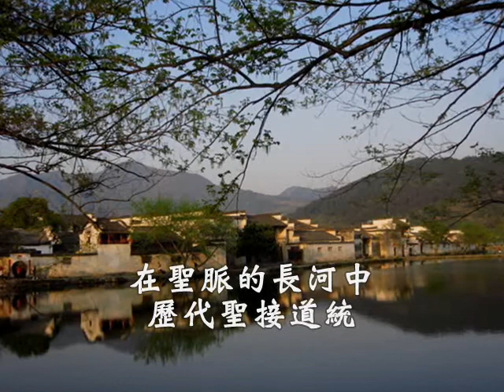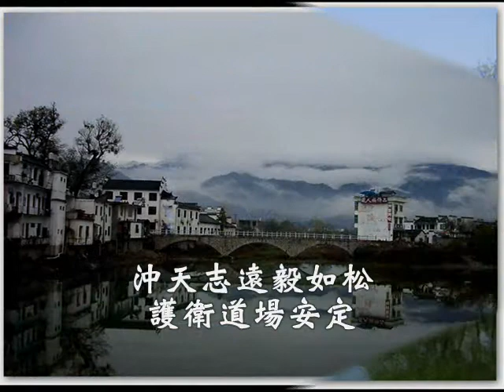國語善歌-最後的傾訴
濟公活佛慈訓  調寄：最後的傾訴  演唱者:鄭振煌

在聖脈的長河中  歷代聖接道統  德範精神在傳承  慈愿引接眾生  晨鐘暮鼓響徹儒運正昌宏  道德綱倫重整濟世安仁  普渡共襄承集義會盟   振奮乾坤正氣如虹  實踐萬家生佛四海承平   開演彌勒因緣化大同  大同       (其一)
在末世亂濁流中  你我秉懷初衷  沖天志遠毅如松  護衛道場安定  置死生於度外從容赴征程   戎馬奔騰何懼考關層層  揮灑出生命無盡可能   盡忠孝節義本分  白陽歷史天空薪燈常明   繼起慧命傳承的使命  使命         (其二)